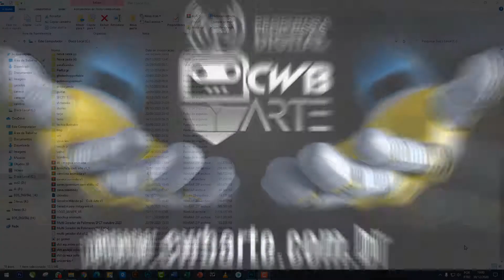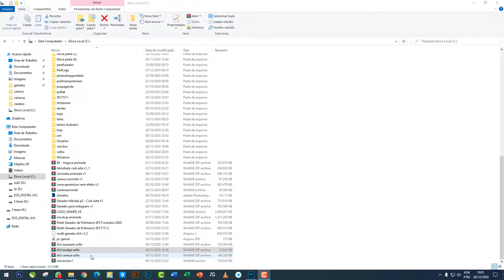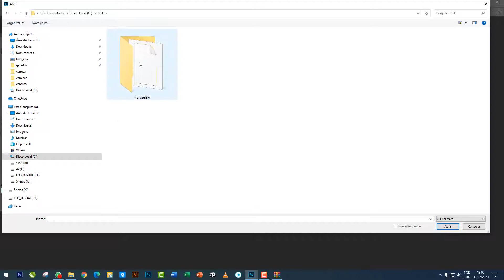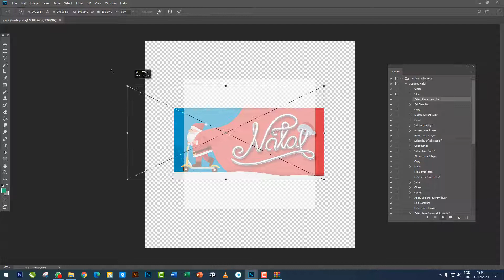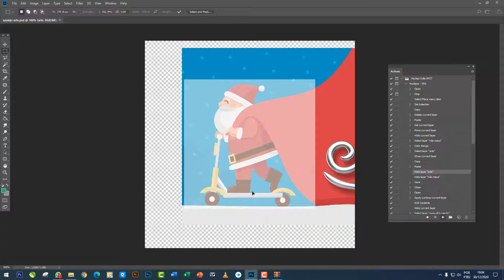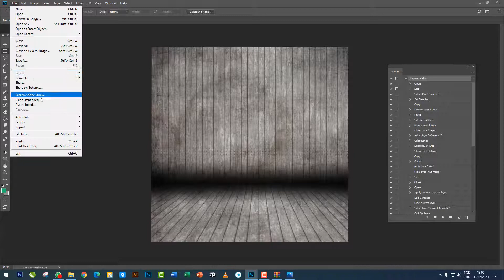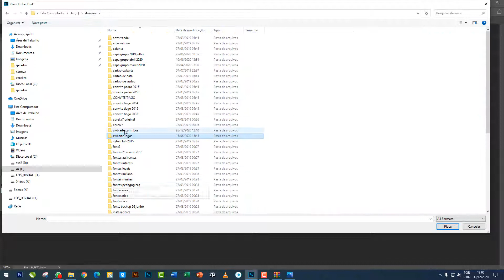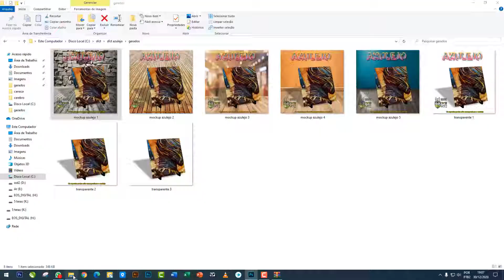Gerador de Mockup de Azulejo de Polímero sollo da SFCT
Passo a passo para baixar, instalar e usar o gerador de Mockups de Azulejo de polímero da SFCTEle custa apenas R$ 30,00 Para adquirir entre em contato com a sfct pelo mail ou nas redes sociais da sfct